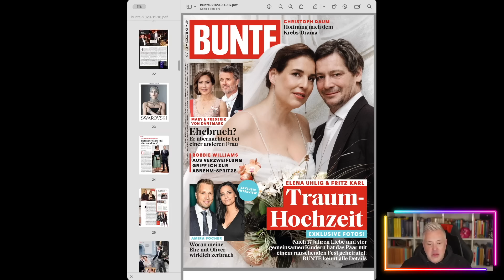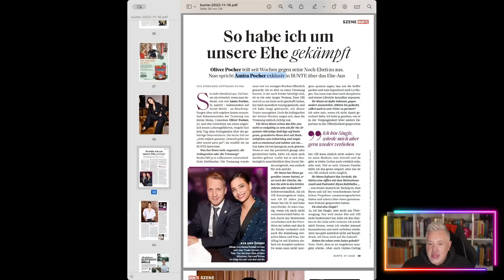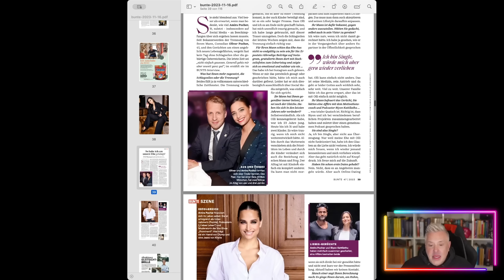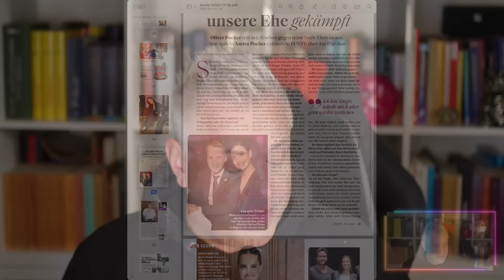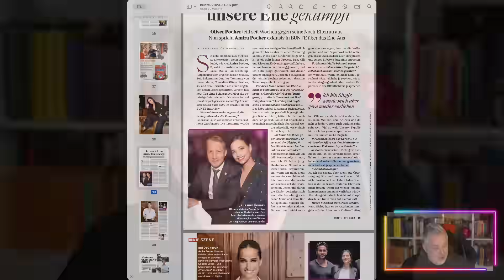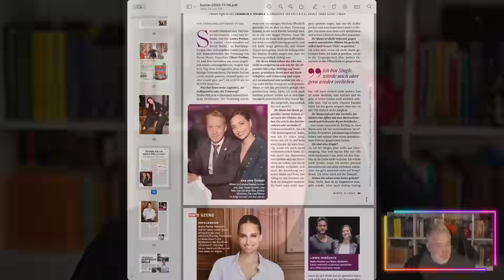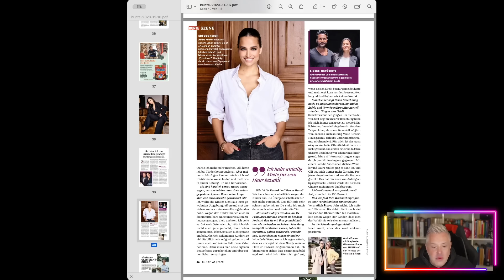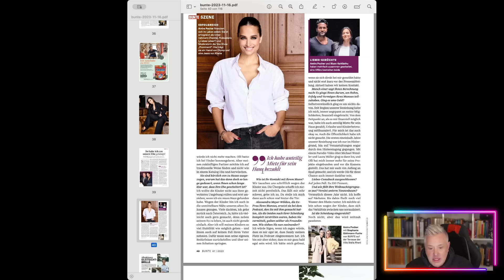ACHTUNG! So schlachtet Amira Pocher Ihre Trennung von Oliver Pocher aus! Gossip News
Amira im Interview: „Ich bin Single, aber nicht aus Überzeugung.“ Sie habe seit der Trennung noch keine Dates gehabt, doch versichert: „Nicht, dass es an Angeboten mangeln würde.“ Sie habe den Glauben an die Liebe nicht verloren. Amira: „Ich würde mich freuen, wenn ich wieder jemand kennenlernen und mich verlieben würde.“
Quelle_ Bunte Nr 47